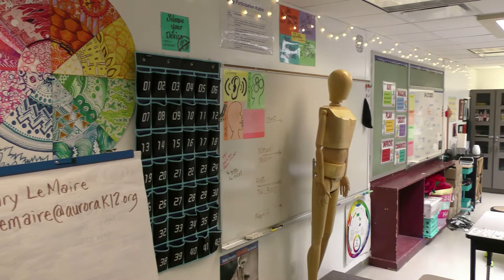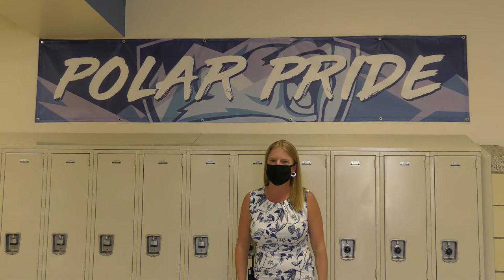North Middle School Virtual Tour